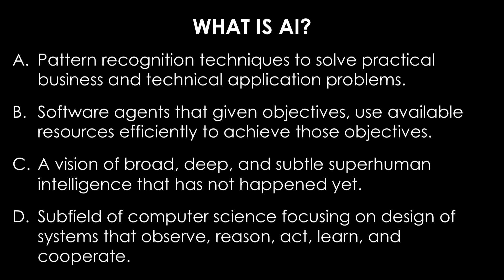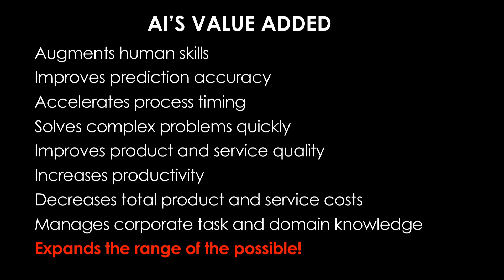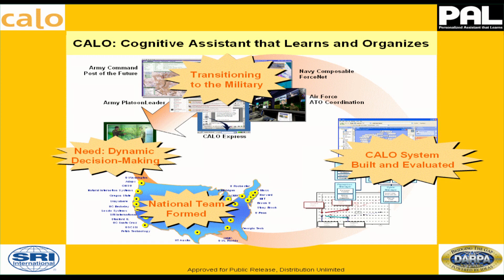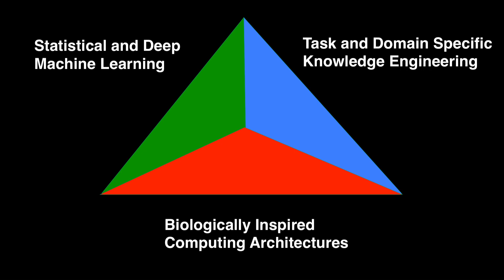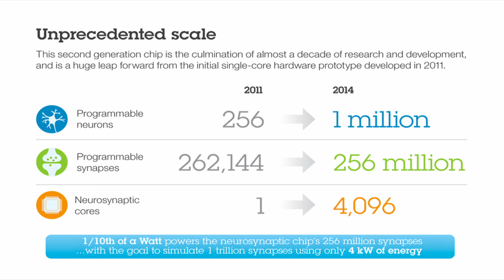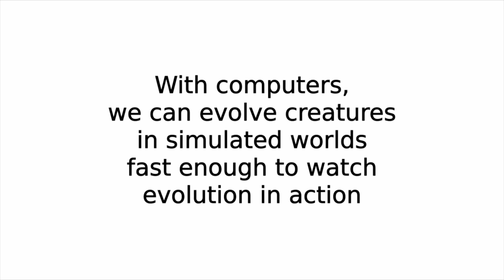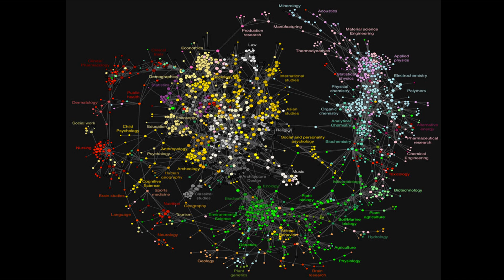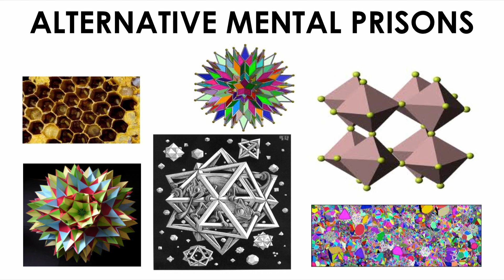What is AI with Neil Jacobstein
Neil Jacobstein Co-chairs the Artificial Intelligence and Robotics Track at Singularity University. Neil has served as a technical consultant on AI research and development projects for: DARPA, NSF, NASA, NIH, EPA, DOE, the U.S. Army and Air Force, GM, Ford, Boeing, Applied Materials, NIST, and other agencies.